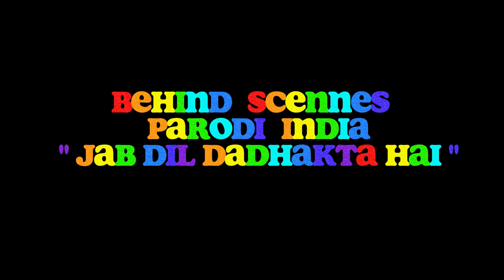Jabdil Dhadakta Hai Behind Scenes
Jab Dil Dhadakta Hai Behind The Scenes @RikaAgustina2851

Kreatifitas Nanak rant Hongkong
Parodi India " Jabdil Dhadakta Hai "